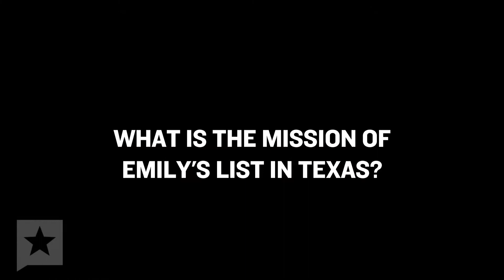Stephanie Schriock: The TT Interview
The president of Emily's List on the political action committee's effort to elect Democrat women in Texas who support abortion rights, and why women will be the key to turning Texas blue.